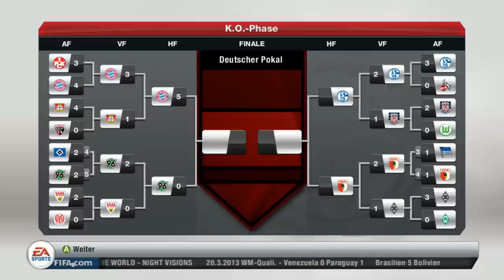Let´s Play Fifa 13 - FCB #44 - Bayern München gegen Hannover 96 (DFB Pokal Halbfinale)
Willkommen zu meinem Let´s Play Fifa 13!

Das Halbfinale im DFB Pokal steht an! Kurz vor dem Finale erwartet uns nun Hannover 96. Beide Teams wollen unbedingt ins Finale einziehen, doch nur eine Mannschaft wird nach Berlin fahren dürfen. Ein schweres Spiel erwartet uns gegen Hannover, der Pokal hat seine eigenen Gesetze uns somit können wir als Favorit auch gegen Hannover ausscheiden. Doch wer am Ende als Sieger vom Platz geht und wer so knapp vor dem Ziel scheitert. Seht selbst!